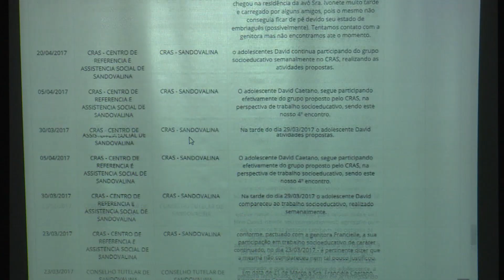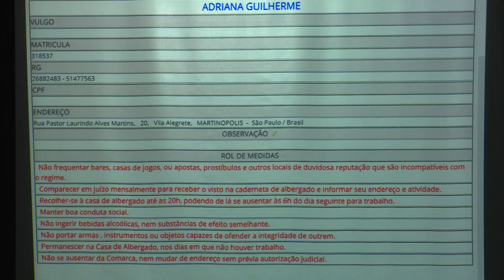Câmara em Ação - Lançamento do Sistema Órion em Assis 15.07.2019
O Câmara em Ação acompanhou o lançamento deste tão importante sistema de Gestão da Rede de Proteção Social. O lançamento aconteceu no auditório do 32º BPM-I de Assis no dia 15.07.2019.